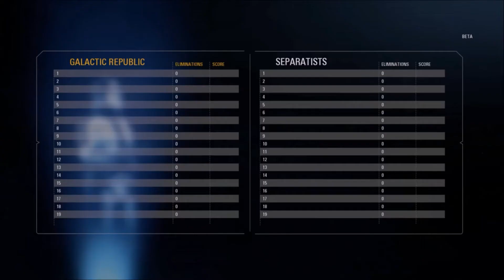LE PLUS BEAU BUG ! (STAR WARS BATTLEFRONT II - feat. RAYUZENN)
Aujourd'hui on teste la BETA de Star Wars Battlefront II en compagnie de l'ami Rayuzenn !

Vous pouvez aussi cocher la petite cloche pour ne rater aucune nouvelle vidéo !

Par ailleurs merci à tout les petits abonnés qui  me soutiennent et on se retrouve très vite pour une prochaine vidéo !

Page Facebook : SunGeek Cooldown
Et bientôt mon blog :) !

🎮Ainsi que ceux de Cooldown :🎮

Le site Internet : cooldown.fr
Le Twitter : @Cooldownfr
La chaîne YouTube : Cooldown